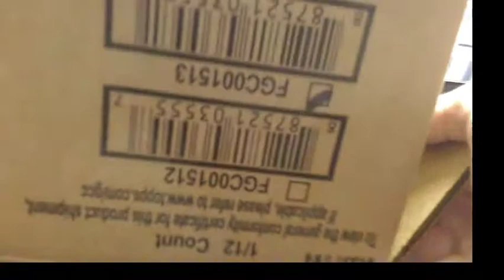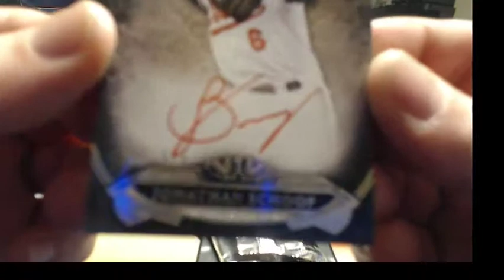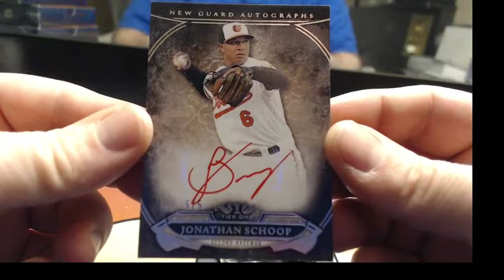2015 Tier One Regis